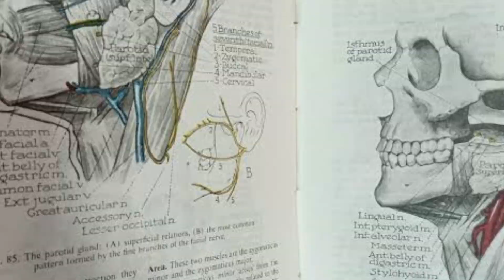PAANO MAGING SURGEON SA PILIPINAS?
Kulayan natin ang drawing mong maging Surgeon!
How to be a Surgeon in the Philippines!

0:16 Intro
0:50 Timeline
1:37 Pre-Med
5:36 NMAT
6:36 Medschool
10:28 Clerkship
11:37 Internship
12:05 Med Board Exam
13:11 Surgical Residency
16:00 Diplomate Board Exam
16:51 Fellowship / Subspecialization
17:32 Takeaway Message
17:44 That's It!